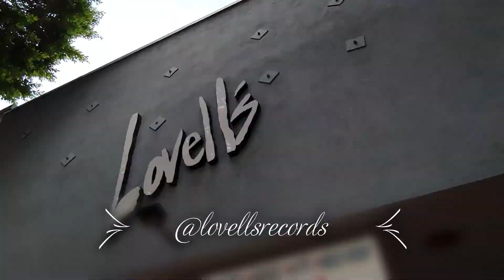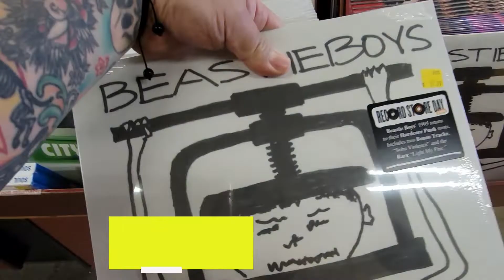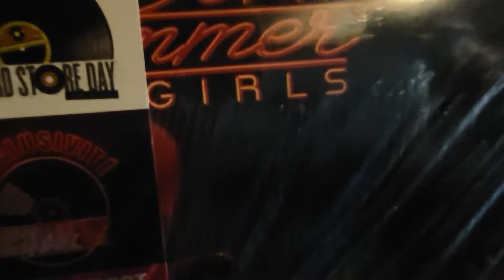RSD 2021 Drop 2- Glenn the Baker at Record Store Day 2021 Drop 2 at Lovell's in Uptown Whittier, CA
Glenn the Baker gets up early to line up for RSD 2021 Drop 2.